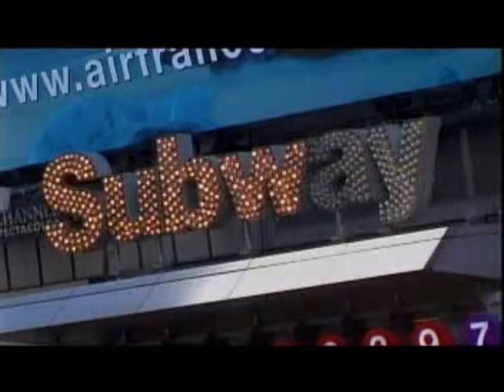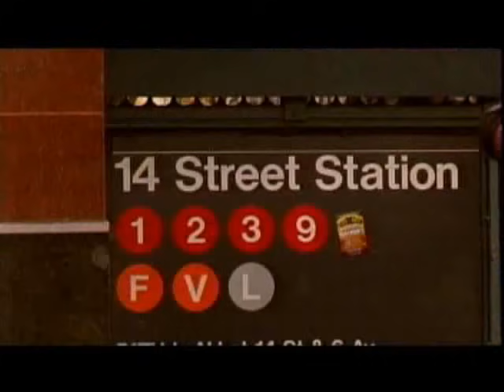U2 Surprise Concert NEW YORK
Concert in New York City street on flatbed truck , kicking off How to Dismantle an Atomic Bomb Album release and upcoming World tour.